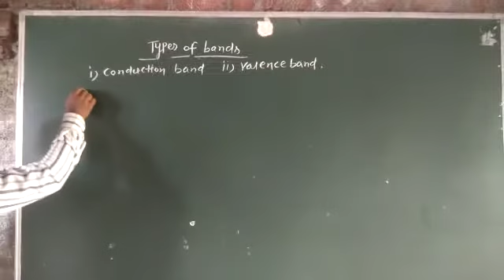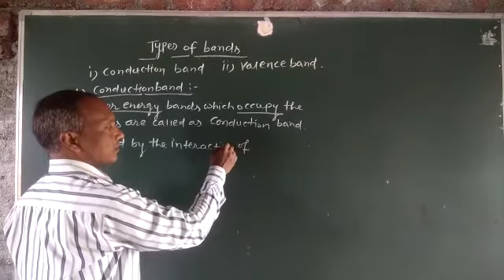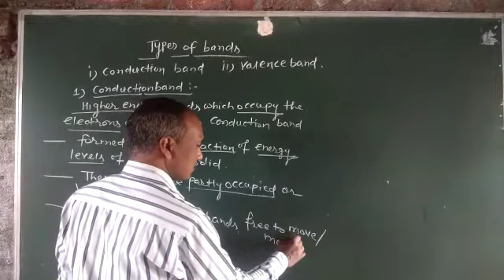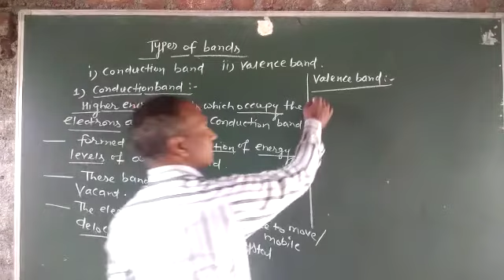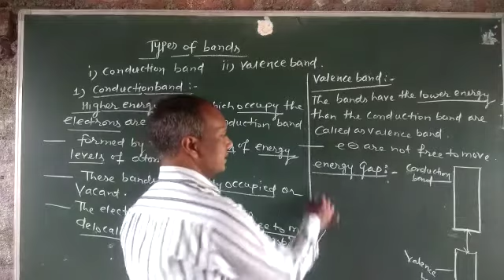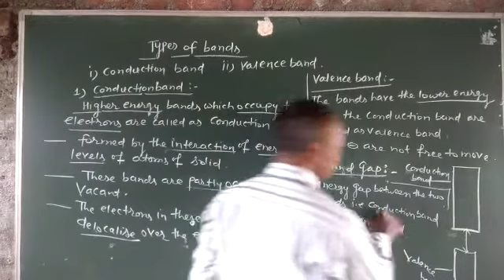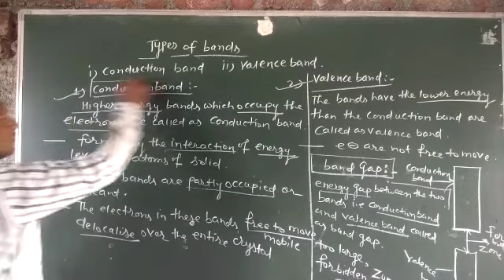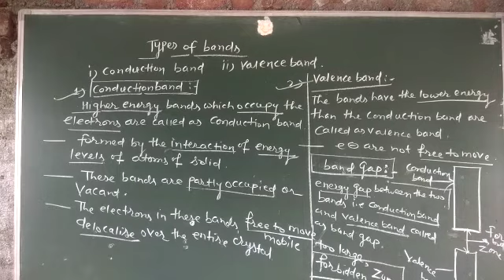Chemistry 17/07/20_1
Video from Busy